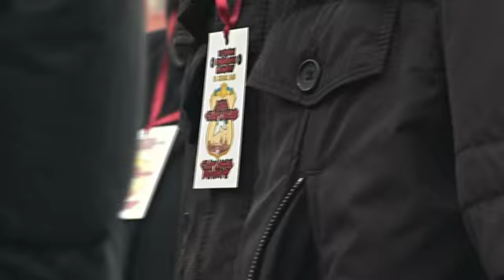300 Spartans 121013